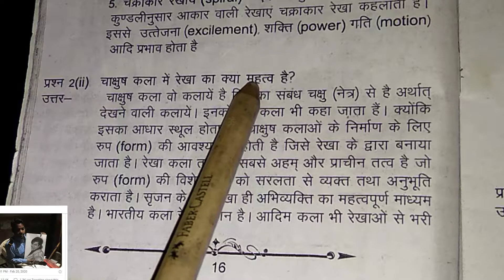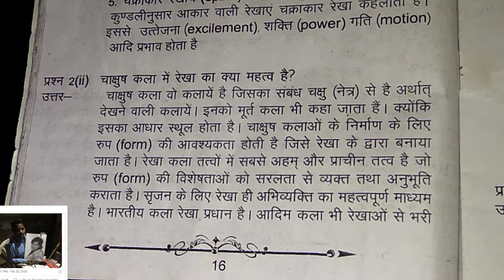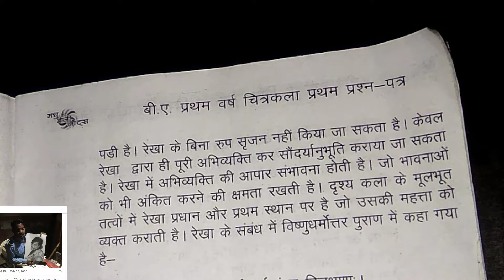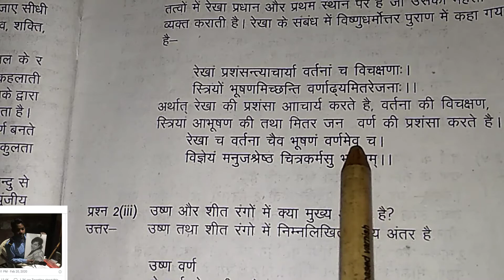चाक्षुष कला मे रेखा क्या होती है b a fist year chitra kala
छाछश कला मे रेखा क्या होती है
बी ए fist year chitrakala
ba fist year chitr kala vash chitran taknik